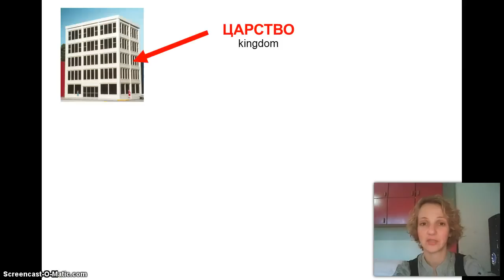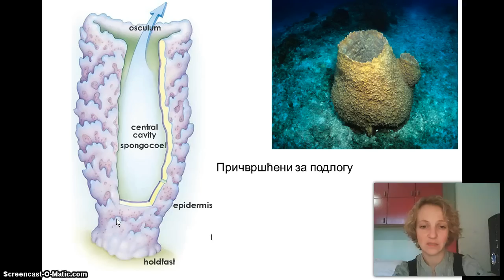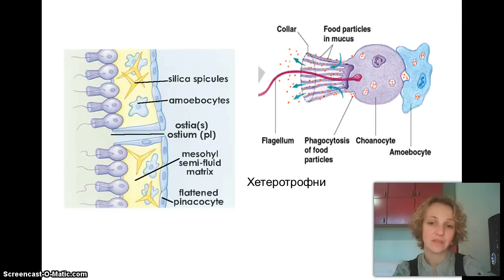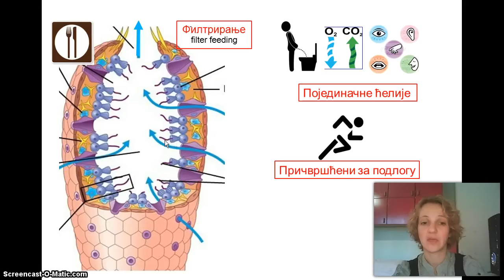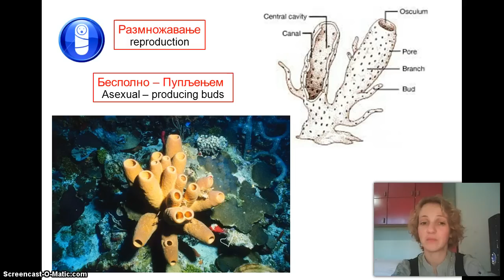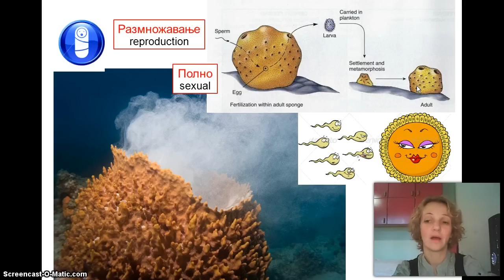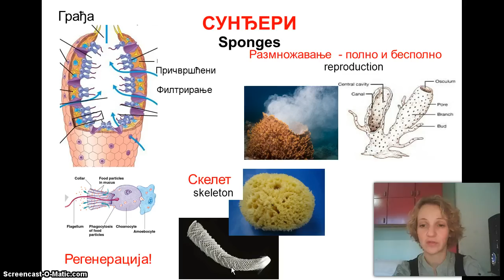Izokrenuta učionica -- Sunđeri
Испричаћу вам зашто су сунђери посебни, шта их сврстава међу животиње,  зашто је сунђер за купање тако мекан и још по нешто.